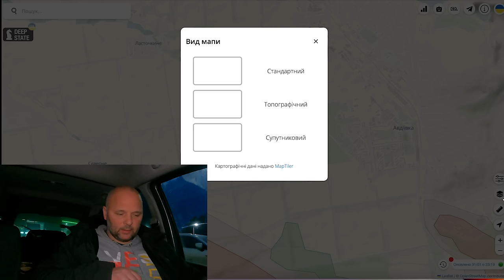708 karo diena. Avdejevkoj ir Kupianskas sudėtinga situacija.